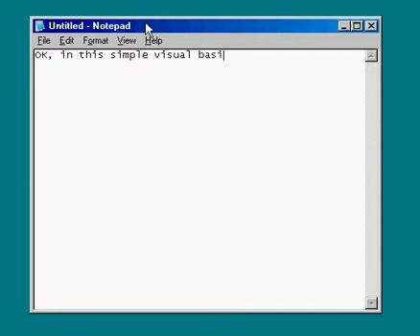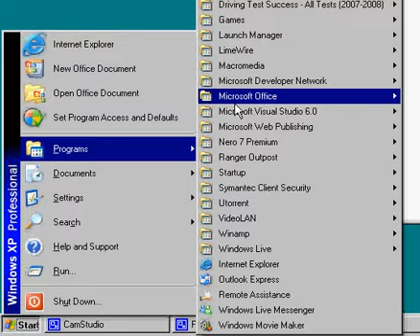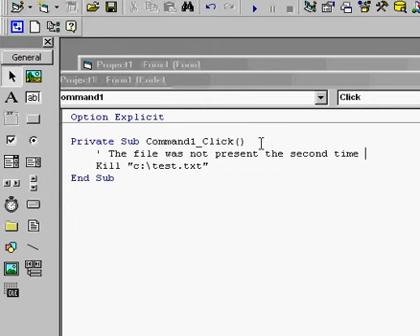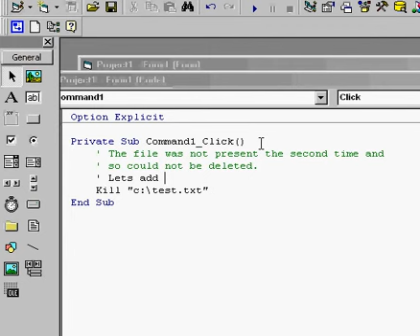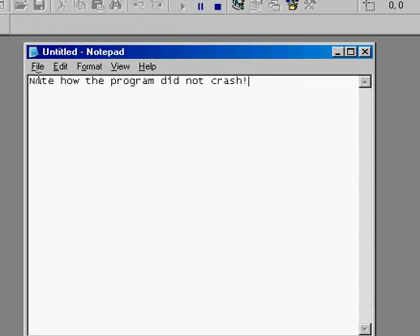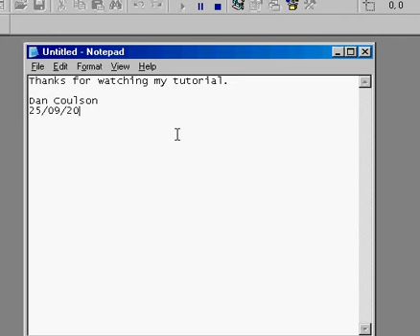VB6: OnError function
Shows beginners of VB6 how to add a simple error handler to their own projects.